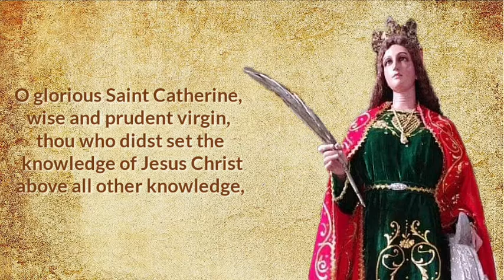Prayer for Students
"Give me strength and courage"